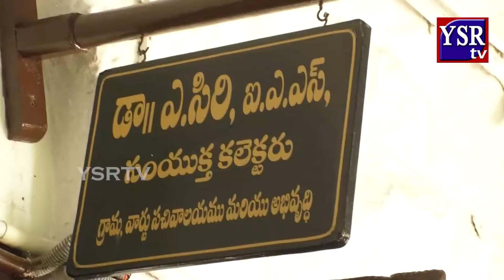నూతన ఛాంబర్ లోకి అనంతపురం జిల్లా జాయింట్ కలెక్టర్ డాక్టర్ సిరి..||YSRTV